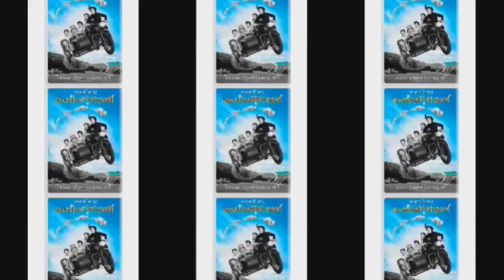Best actresses to play ugly characters in Hollywood movies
हॉलीवुड फिल्मों में भद्दे किरदारों को निभाने वाली सर्वश्रेष्ठ अभिनेत्रियां / Best actresses to play ugly characters in Hollywood movies

1.this video has no negative impact on the original was( It would actually be positive for them)
2.this video is also for teaching purposes.
3. It is not transformative in nature.
4. I only use the bits and pieces of videos to get the point across where necessary.